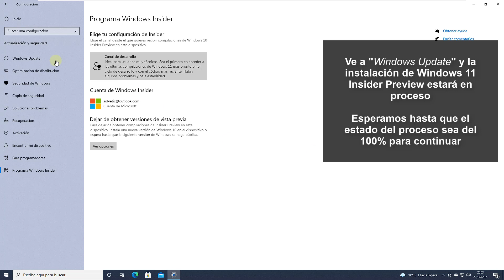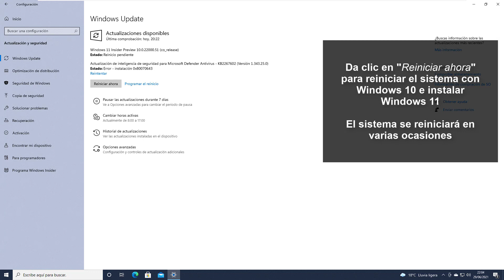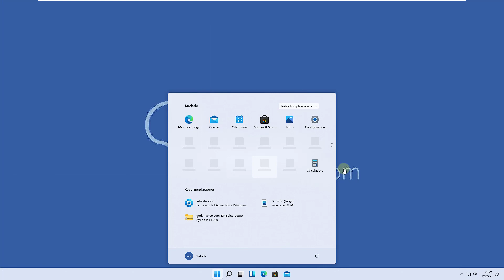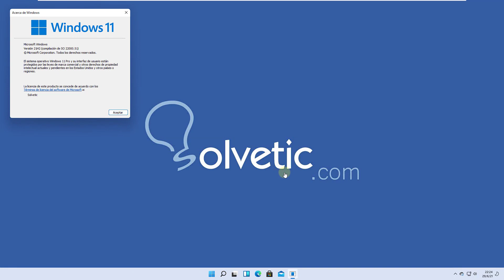♻️ Actualizar a Windows 11 desde Windows 10 sin perder datos ✔️ Insider Preview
Videotutorial de Solvetic para saber cómo actualizar a Windows 11 desde Windows 10 sin perder datos (Insider Preview). ¿𝗖𝗢𝗠𝗣𝗔𝗧𝗜𝗕𝗟𝗘 𝗖𝗢𝗡 𝗪𝗜𝗡𝗗𝗢𝗪𝗦 𝟭𝟭? ✔️ CHECK ➜

Actualizar a Windows 11. En este vídeo te explicamos cómo pasar de Windows 10 a Windows 11, cómo actualizar Windows 10 para instalar el nuevo Windows 11 sin perder datos, siguiendo los pasos que verás en el vídeo. Te acompañamos durante todo el proceso de actualización, para que puedas seguir los pasos del vídeo, como un tutorial para poder instalar Windows 11 FÁCIL y RÁPIDO.